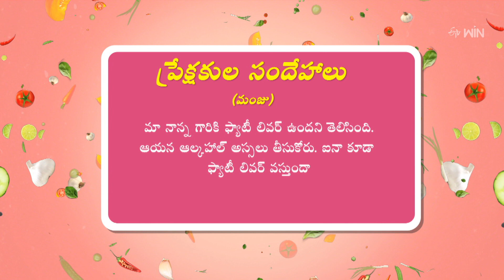Foods Helps For Fatty Liver | ETV Life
In today's health tip, the nutritionist shares the causes of fatty liver and the diet for it, she shares its causes and precautions and suggests including vegetables to include in their diet and presents her advice.